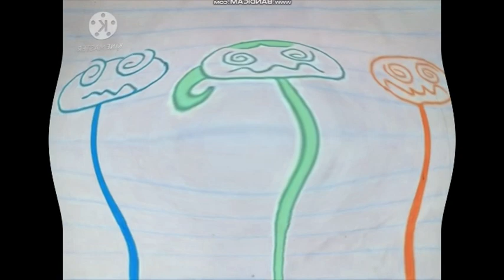Pencilmation Theme Song In Fat Major